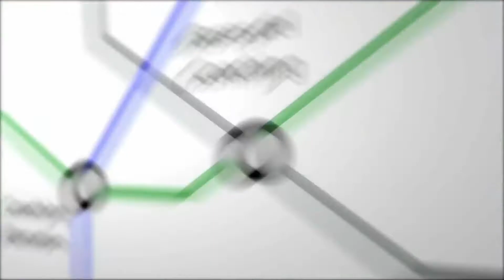El Peso de las Ideas - Jose Sobrino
José Sobrino en su clase sobre "El Peso de las Ideas" dentro del Curso de Comunicación Aplicada.

INSTITUTO HUNE
Teléfonos: 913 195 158 y 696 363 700
Dirección: C/ Montalbán 9. Madrid, España